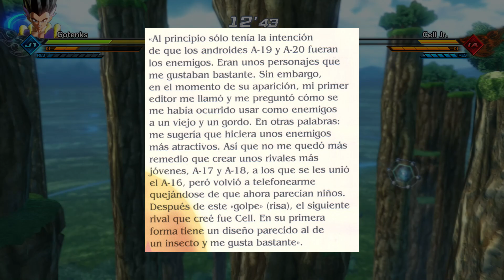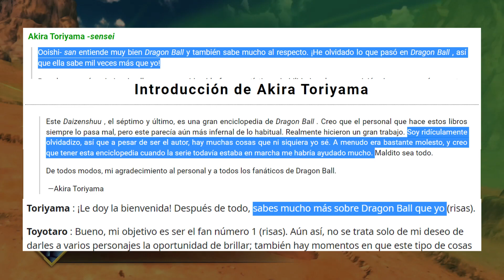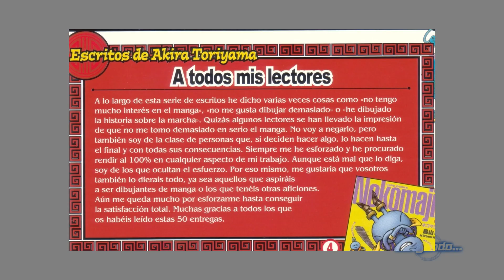Las guías de Dragon Ball ¿SON VALIDAS?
Al momento de complementar el manga o anime de Dragon Ball, las guías son la opción más correcta.
Introducción 00:00 - 00:22
Cambios en la serialización 00:23 - 00:55
Objetivo de las guías 00:56 - 1:34
¿Qué guías cuentan? 1:34 - 2:28
Guías legalmente oficiales (no cuentan)  2:29 - 3:20
Guías no oficiales 3:21 - 3:29
¿Las guías son canon? 3:30 - 3:59
Reconocidas por el manga 4:00 - 4:11
Resumen 4:12